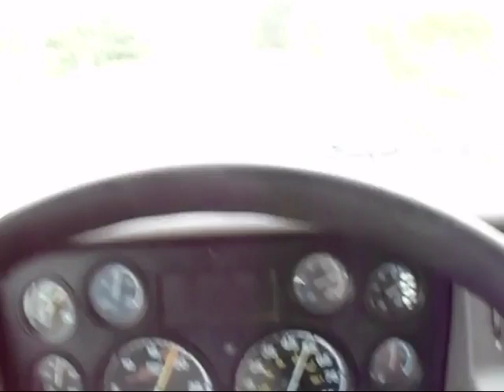2005 STERLING L9500 For Sale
2005 STERLING LT9500 TRI AXLE FLATBED C13 CAT ALLISON AUTO